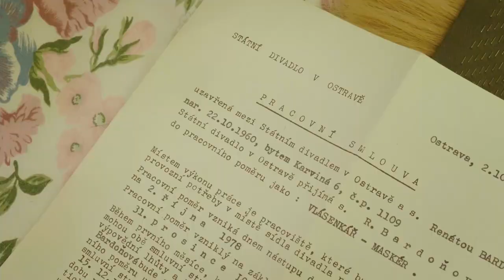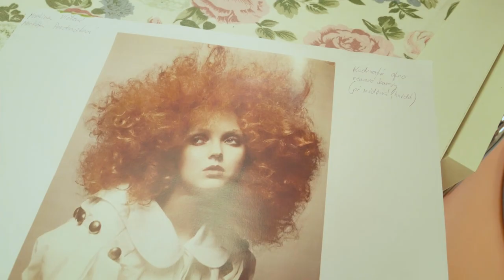Umělecká vlásenkářka a maskérka – Národní divadlo moravskoslezské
Série minidokumentů o divadelních profesích

Když se řekne divadlo, většina lidí si představí hlediště a jeviště, diváky a umělce. Od prvotního nápadu až k premiéře ovšem vede dlouhá cesta. A na ní můžete potkat řadu lidí, které na jevišti neuvidíte. Jejich práci však ano.

Vlásenkárně a maskérně v „Myronu“ kraluje – a spolu se svými třemi kolegyněmi všechny herce, herečky, zpěváky i tanečníky češe, „oparukovává“ a líčí – paní Renáta Školoutová. První dokument ze série Profesionálové je věnovaný její práci.

Rádi bychom vám touto sérií postupně představili jedinečné zaměstnance NDM, kteří žijí svou prací a divadlem. Jejich zkušenosti a dovednosti jsou pro nás nedocenitelné, zvláště v době, kdy se kvalitní řemeslná práce ze společnosti pomalu vytrácí. Tito lidé tvoří základní pilíře všeho divadelního dění, a přesto nejsou jejich jména ani tváře známé či středem pozornosti. Dokumenty série Profesionálové vám proto představí tyto mimořádné osobnosti a odhalí zajímavá zákoutí divadelního prostředí, zároveň však také vysvětlí, co jednotlivé netradiční profese obnáší.
Sérii pro Vás připravuje NDM extra společně s multimediálním oddělením a dramaturgyní a skrytou moderátorkou Sandrou Procházkovou.